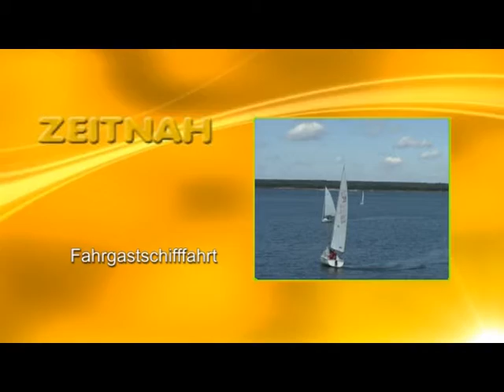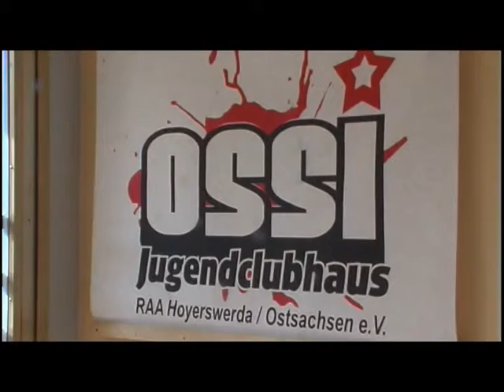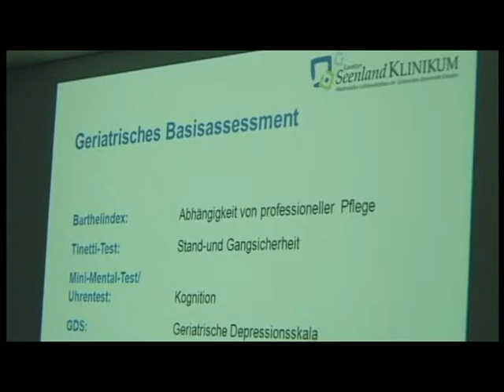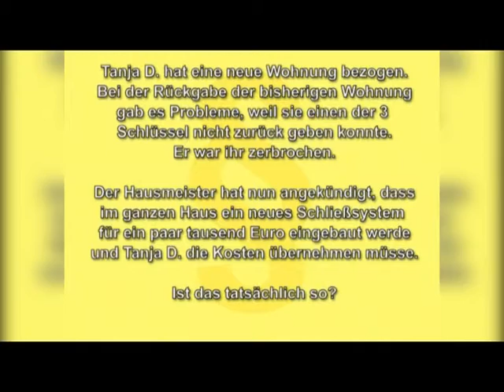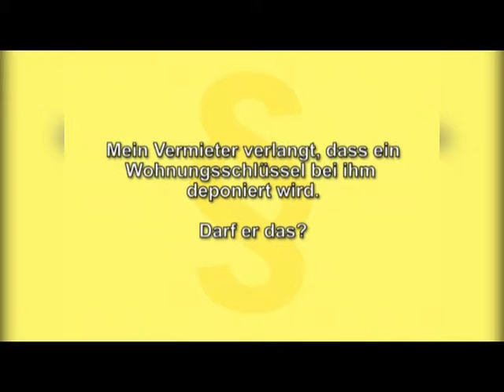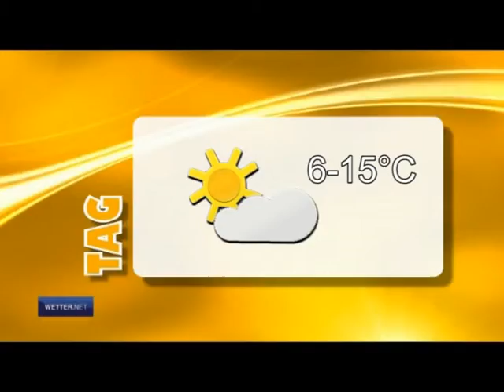Drehscheibe Lausitz vom 16.10.2012 - ELSTERWELLE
Drehscheibe Hoyerswerda